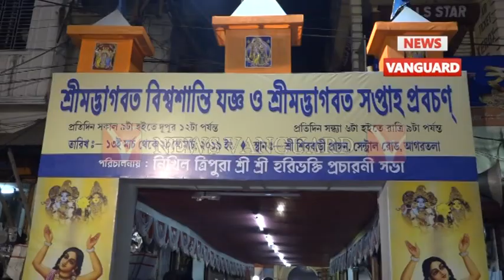রাতে শিববাড়ীতে মুখ্যমন্ত্রী বিপ্লব কুমার দেব